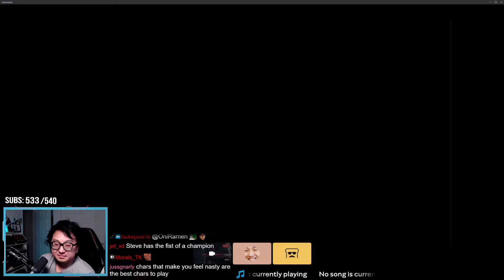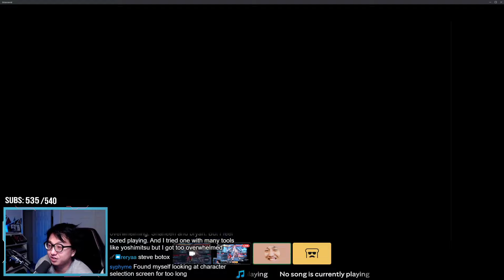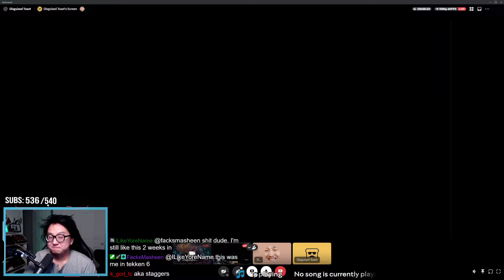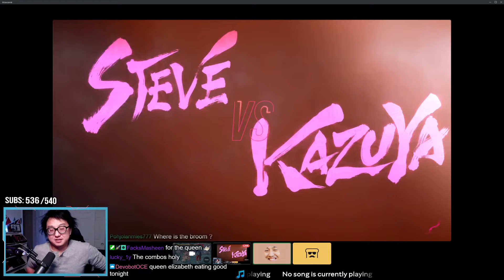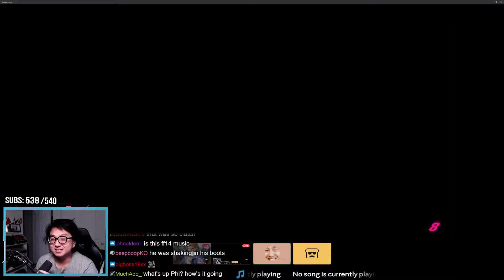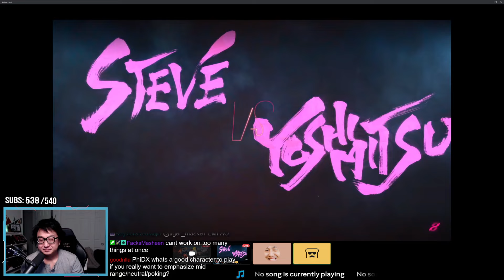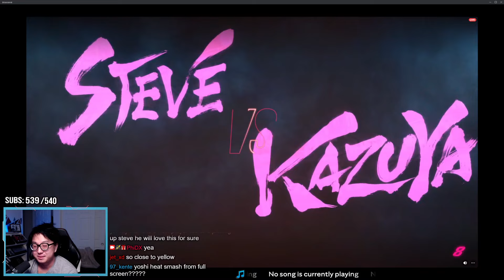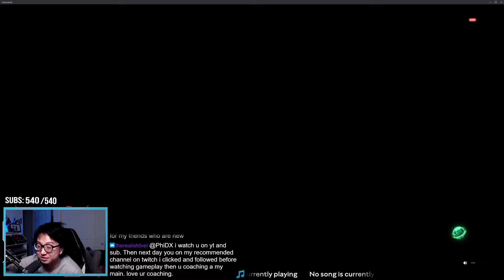COACHING DISGUISED TOAST - !guides- Feb 19, 2024